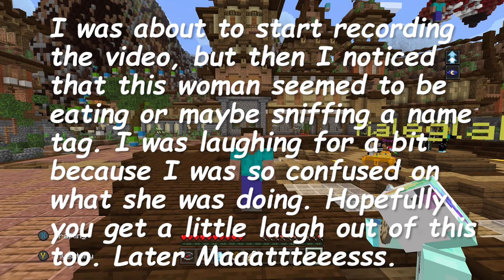Minecraft:Bedrock Edition-Lifeboat Network:Skywars (15)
Well Mates, I have to say that while I had fun playing the variations of Skywars in this video, but the games have to be fixed. Seriously, my internet is better than people I know and the connection is usually green (3/3) Bars, and there are so many glitches and lag spikes. I love you Minecraft and Lifeboat, but the bedrock edition still has a few flaws, at least in the servers.